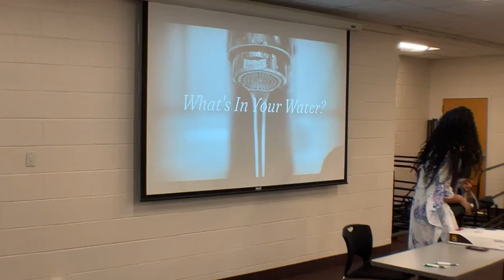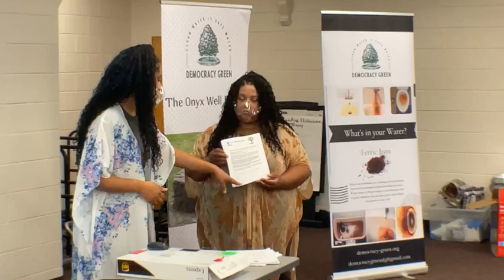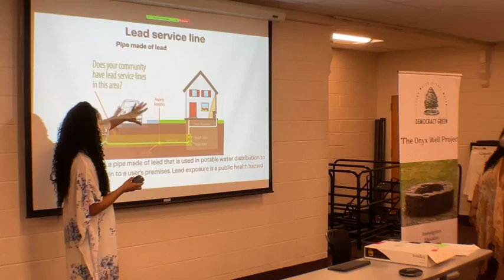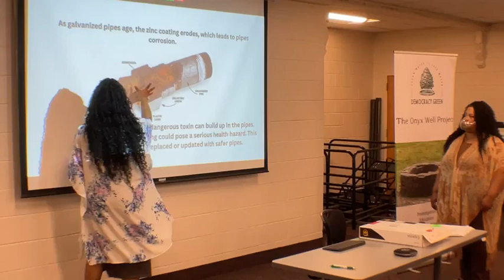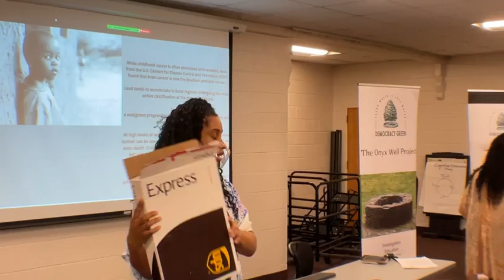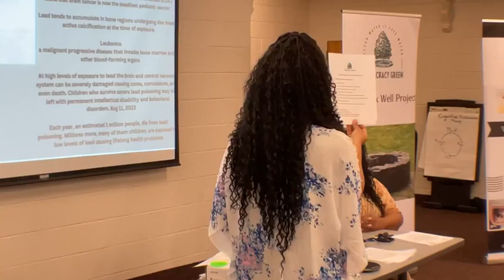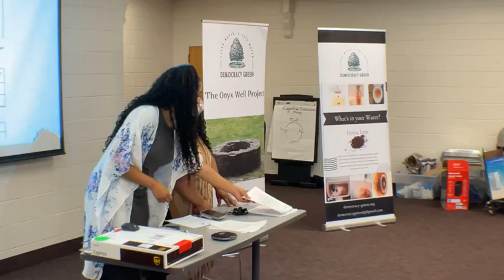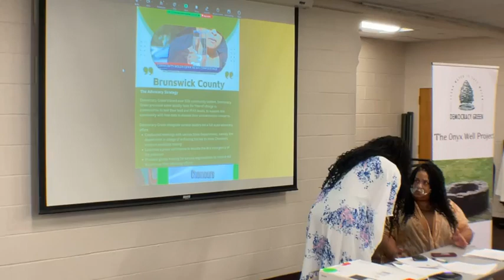ENCCG Clean Water Forum Presenter Democracy Green Saturday July 20 2024 11 AM Part 1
Part 1
ENCCG Clean Water Forum
Presenter Democracy Green
Martin Community College
Saturday July 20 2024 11 AM